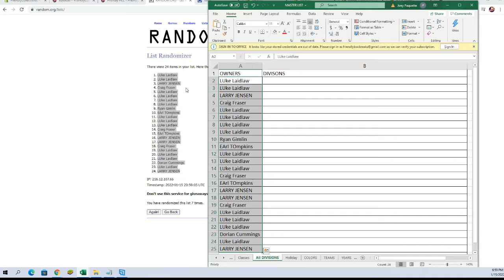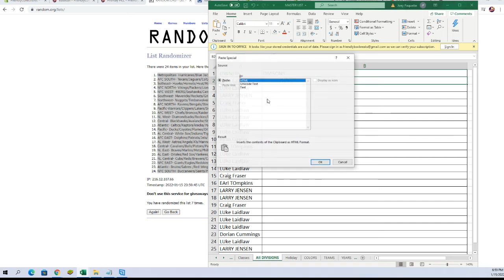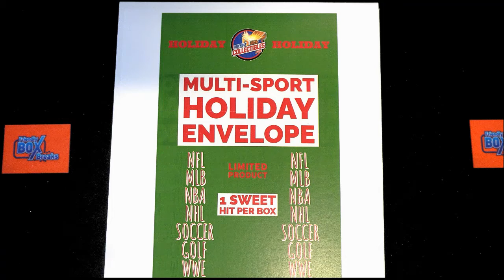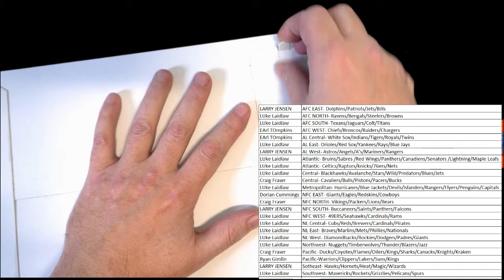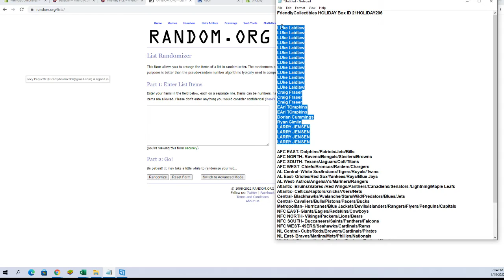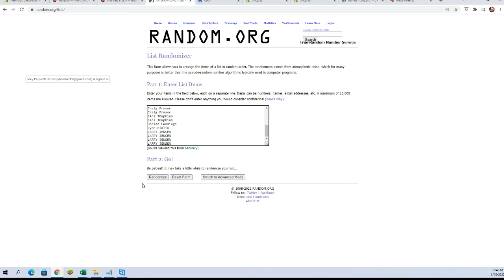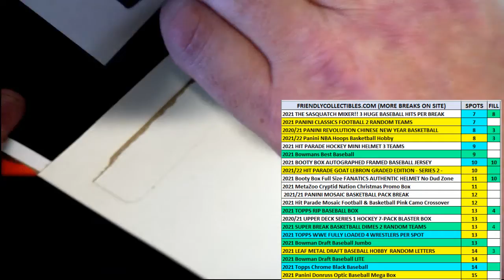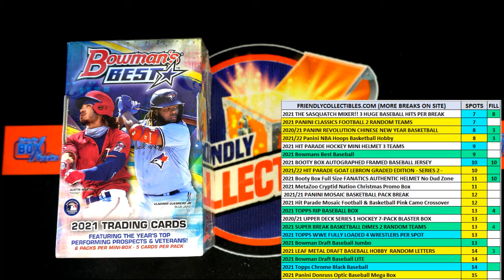FriendlyCollectibles HOLIDAY Box ID 21HOLIDAY206